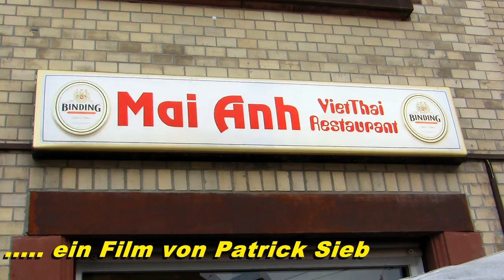Tante Dängs Geburtstagsfeier 2012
Ereignisreportage von Patrick Siebrandt aus dem DVD-Filmarchiv der Familienchronik

ช่องวิดีโอครึ่งไทยครึ่งเยอรมันแพทริคศรีบรันด์

ช่องวิดีโอแบบดั้งเดิมการนวดแผนไทยแพทริคศรีบรันด์